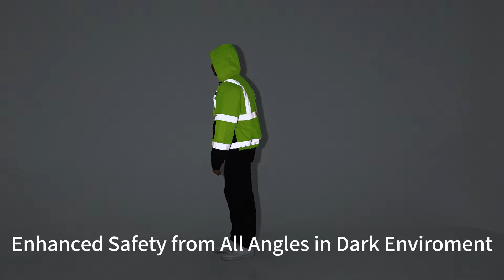ProtectX Waterproof Class 3 Hi Vis Safety Winter Bomber Jacket for Men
This ProtectX Class 3 Hi Vis Safety Jacket meets the ANSI/ISEA 107-2020 Class 3 Type R standards for high-visibility clothing. It provides maximum visibility. Featuring lightweight and non-bulky insulation, delivering comfortable and effortless warmth at your convenience. Incorporating a zip-up design that provides a symbolic barrier, effectively safeguarding your neck from chilling winds and inclement weather. With 2" ANSI tapes on the hi-vis side for night visibility and subtle reflective accents on the non-high-vis side for daytime assurance.